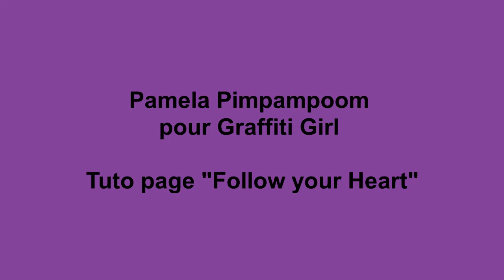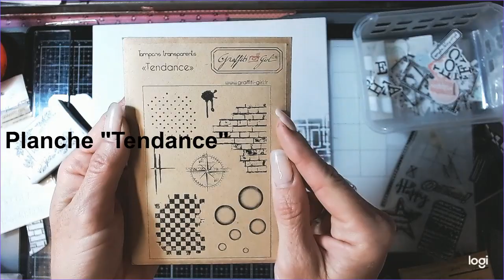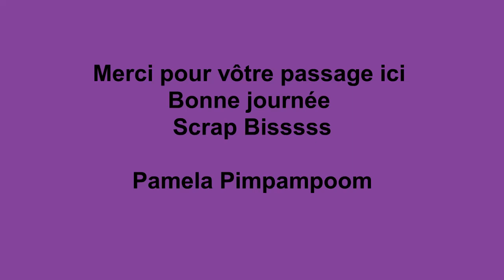Tuto Page Follow your Heart pour Graffiti Girl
Bonjour, voici un nouveau tutoriel vidéo de page en scrapbooking pour débutants ou confirmés avec les papiers "Mise au point" et les Brush Pen Ecoline. ainsi que les tampons de Graffiti Girl.
Nous vous proposons sur cette vidéo de réaliser un fond de page original.